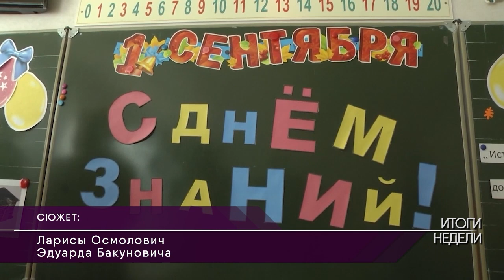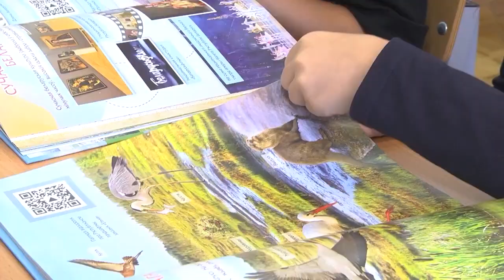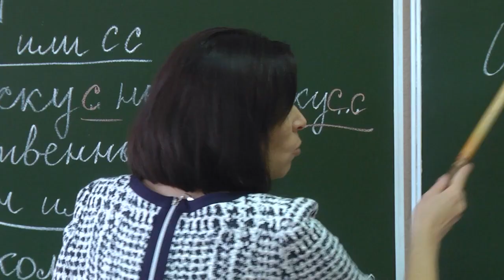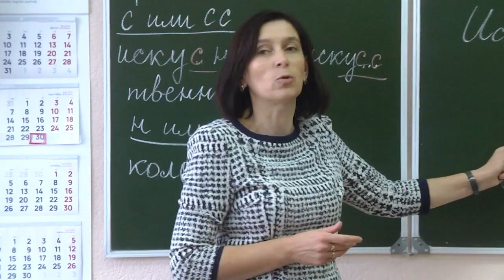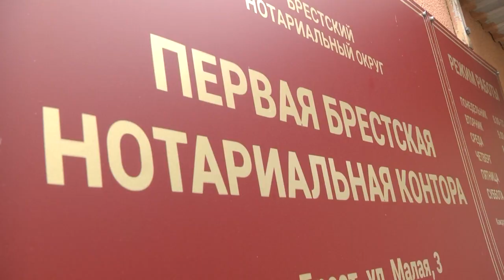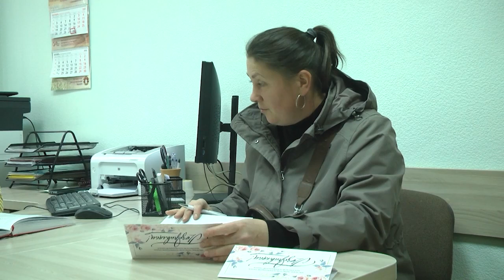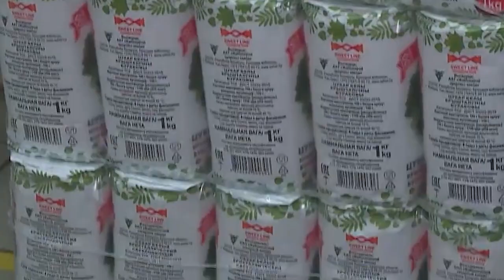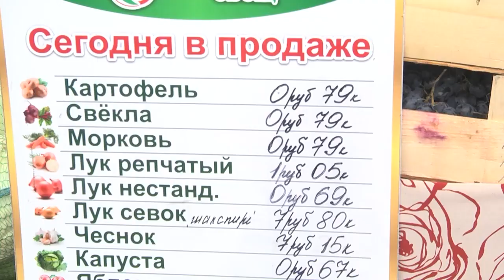2022-10-01 г. Брест. Итоги недели. Новости на Буг-ТВ.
День учителя. Журналист Л. Осмолович. А. Мелишкевич. Оператор Э. Бакунович
Телезнакомство: учитель-филолог СШ №32 Ж.П. Козинская. Журналист Н. Хомич. Оператор А. Воронин
День пожилых людей в Ленинской и Московской администрациях. Журналист Л. Осмолович. Оператор Э. Бакунович
Акция нотариусов Брестского нотариального округа «Помним. Ценим. Уважаем». Журналист Н. Хомич. Оператор А. Воронин
ОАО «Жабинковский сахарный завод»: старт переработки свеклы сезона -2022. Журналист А. Мелишкевич. Оператор А. Щерба
Открытие сезона осенних ярмарок по продаже сельхозпродукции. Журналист Л. Лагодич. Оператор Э. Бакунович